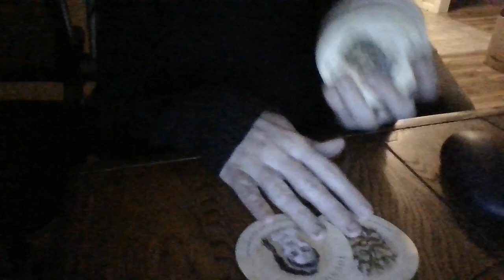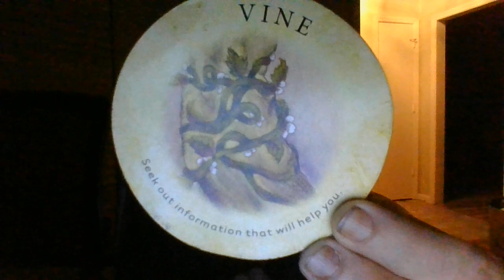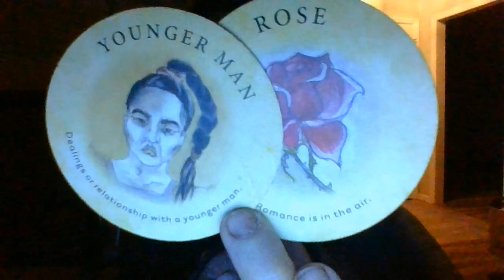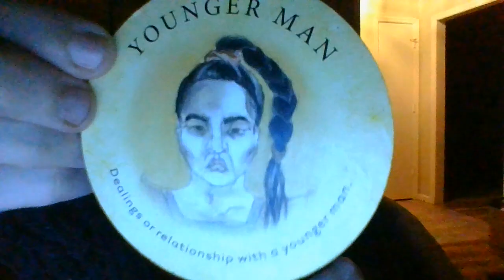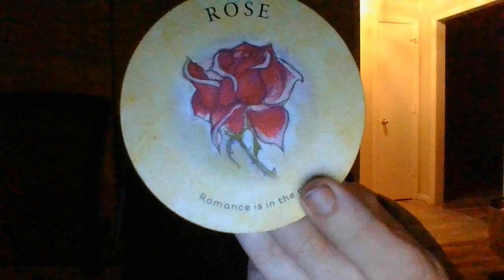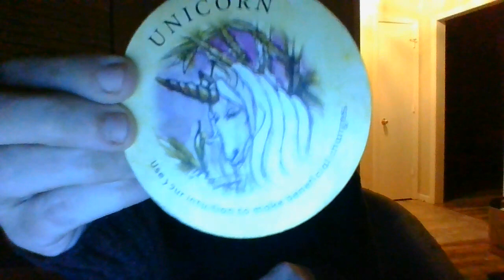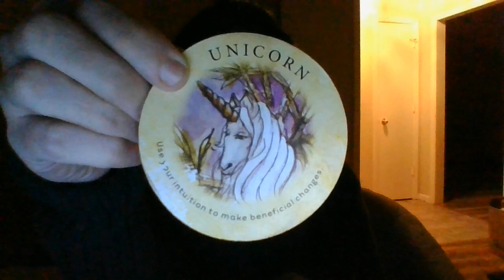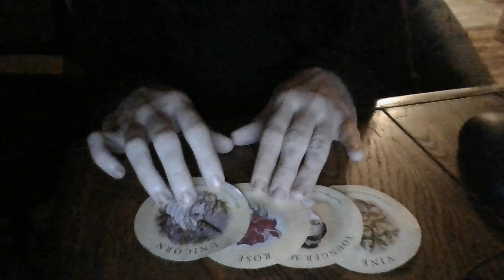SOMEONE'S GOT ALITTLE"YOUNG BUCK"LUSTING/FAWNINGAFTERTHEM.STANDINGINYOUR POWER/BUILDINGGENERATWEALTH